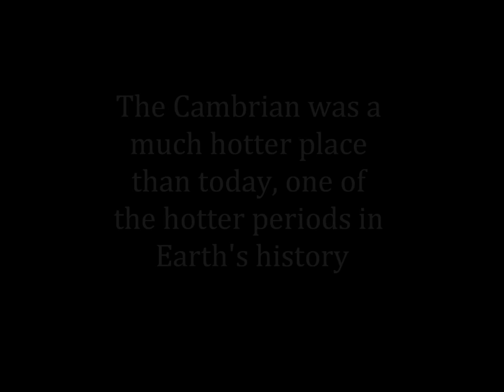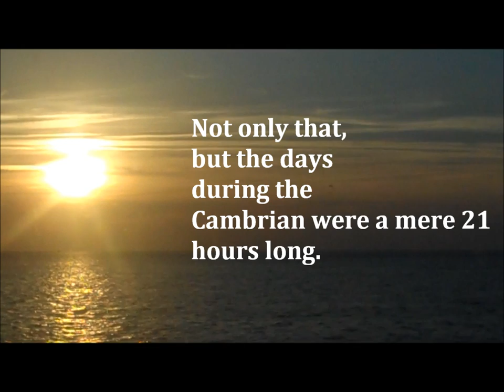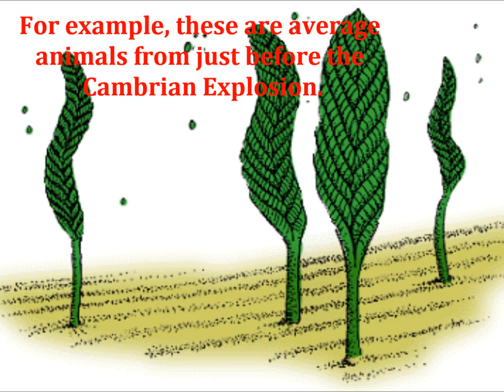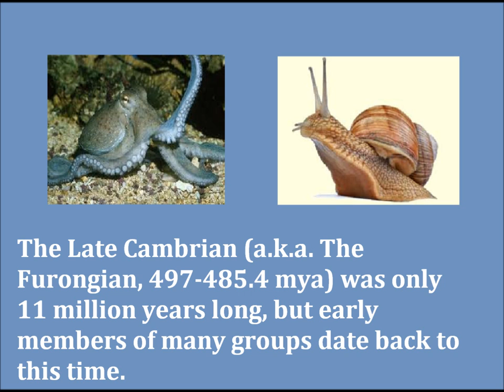Welcome to the Cambrian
The Cambrian Period (541-485 mya) was the first geological period that this channel will cover. It set the stage for the rest of Earth's history in more ways than one, with ancient members of almost every phylum of animal. This is the first of eight episodes, uploaded weekly, that revolve around this period.

Oh, and happy Pi Day!